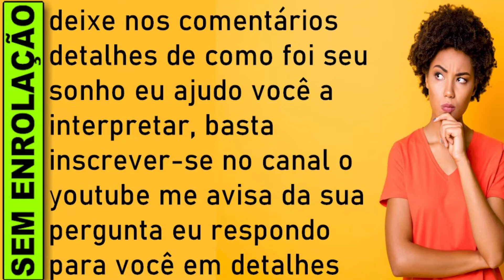🔥 SONHAR COM ACIDENTE DE CAMINHÃO, O QUE SIGNIFICA SONHAR COM CAMINHÃO TERRA, BOI, BRANCO, GRANDE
O que significa significa sonhar com caminhão, significa sonhar com caminhão jogo do bicho, significa sonhar com caminhão numero da sorte, Significado de significa sonhar com caminhão

SONHAR COM ACIDENTE DE CAMINHÃO
Sonhar com acidente de caminhão tem o significado de cautela. Seja um pouco mais cauteloso em suas atitudes. Pois, caso contrário, você seguirá muito próximo de uma tragédia, sobretudo no sentido profissional. Esse é o momento de pisar no freio e segurar um pouco a ousadia. Pode ser importante inovar e buscar coisas diferentes no ambiente profissional, mas há o momento adequado para cada tipo de atitude.

Sonhar com Caminhão, Qual Significado Sonhar com Caminhão
Se você viu um caminhão parado ou estacionado, a solução para um problema está próxima; e, ver um caminhão de locomovendo é sinal de que brevemente receberá proposta para um novo emprego.

Ver um caminhão quebrado, danificado ou abandonado, não se descuide da pessoa amada, o amor para florescer precisa ser regado. Estar num caminhão, aguarde notícias vindas de longe. Se você era o motorista do caminhão, é certeza de aumento de bens materiais.

Sonhar com caminhão aponta que você está em um período de boas energias. Nesse momento, você sente que pode realizar tudo aquilo que deseja. Acredita que a sorte está a seu favor e que todos os seus desejos podem virar realidade. Trata-se, por conseguinte, de uma belíssima fase em sua existência.

Esse é um momento propício para assumir riscos e sair em busca de projetos maiores, que podem render frutos mais relevantes para você e para aqueles que estão ao seu redor. Com toda essa confiança que você está adquirindo, é o momento perfeito para chegar aonde sempre quis.

Mas, ao atingir seus objetivos, lembre-se de como chegou até ali. Assim como um caminhão tem de manter o peso adequado para não tombar, você tem de equilibrar a vontade de seguir crescendo com a necessidade de não abandonar suas origens. Jamais esqueça quem você é, nem a essência que o compõe, mesmo nos bons momentos.

O que significa sonhar com caminhão em movimento?
O que significa sonhar com caminhão carreta?
O que significa sonhar com caminhão carregado?
O que significa sonhar com caminhão branco?
O que significa sonhar com uma pessoa que você não conhece?
O que significa sonhar com cobra tentando me pegar?

​​🔻⬇ Conecte-se comigo ⬇🔻
👦🏻|Criador: @soudelondrina
✉ Parcerias e Publicidade via DM